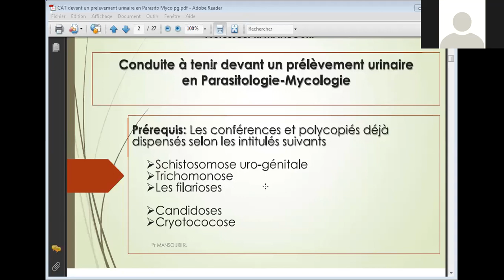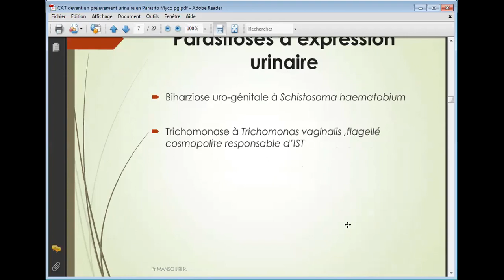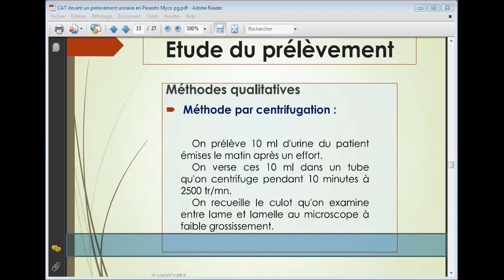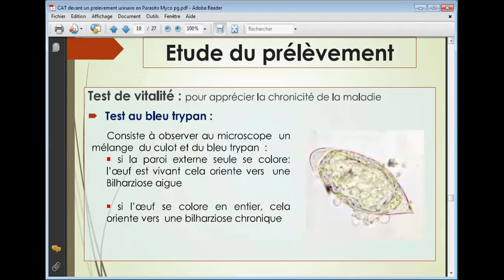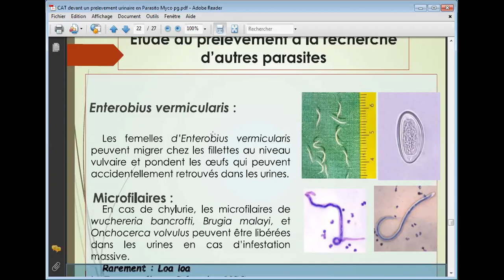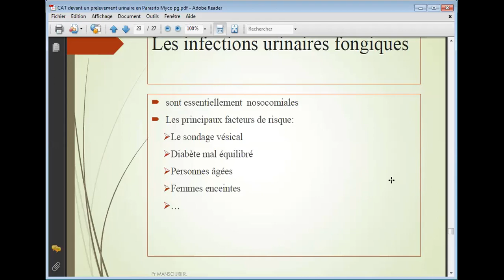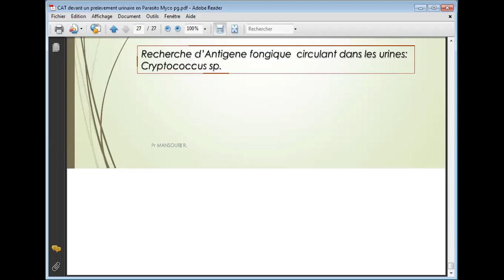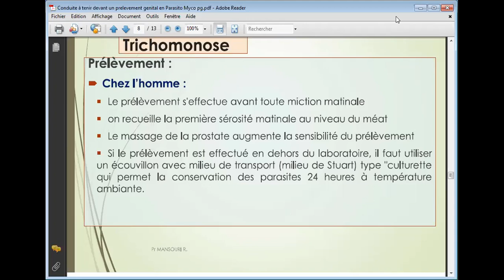Pr Mansouri Parasitologie Conduit a tenir devant un prélèvement Urinaire , Vaginal 1